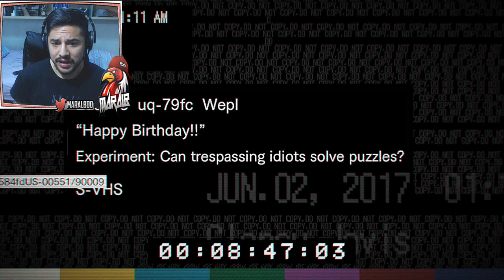TARJETA ROJA Y TARJETA AZUL | RESIDENT EVIL 7 | MARALB REACT #7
MIS LISTAS DE REPRODUCCIÓN:
En maralb react veremos videoreacciones de batallas de gallos de red bull, batalla de maestros, quinto escalon donde estan presentes MKS, CHUTY, SKONE, ACZINO, KODIGO, UNDERDANN, ARKANO, ZASKO Y MUHOS OTROS GALLOS DE LAS BATALLAS.
Bienvenidos al segundo vídeo de hoy, Maralb React y Resident Evil 7 ya sabemos que es miedo asegurado, espero que os guste y como siempre, para el siguiente gameplay español de resident evil 7 pido 100 likes, hoy encontramos la tarjeta roja y la tarjeta azul y na cinta de video de feliz cumpleaños